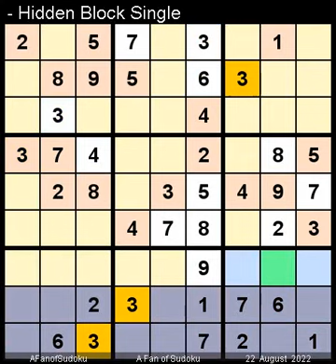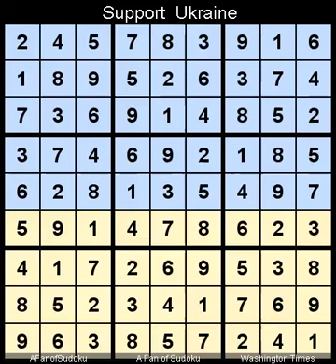How to Solve Washington Times Sudoku Difficult August 22, 2022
Description

سودوكو
ซูโดกุ
数独
스도쿠
судоку
सुडोकू
സുഡോകു
סודאָקו
ਸੁਡੋਕੁ
சுடோகு